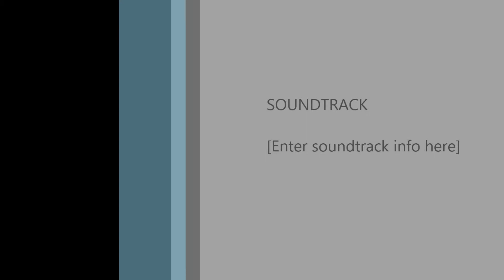SH Ducks vs Rarebreed #1 12u team 2019